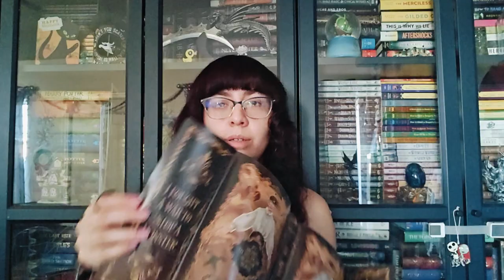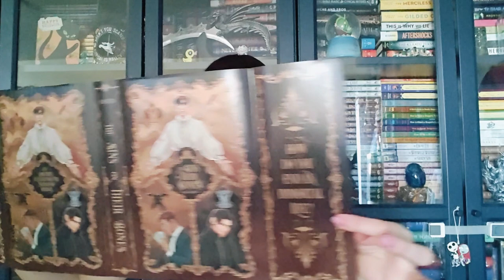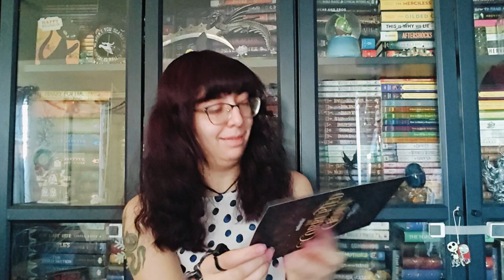'The Corrupted Crown' | April 2024 Adult Owlcrate Unboxing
Check out the unboxing of my April 2024 Adult Fantasy Owlcrate subscription! Happy reading!

👑 Author letter bound into the book⁠
👑 Bonus content bound into the book⁠